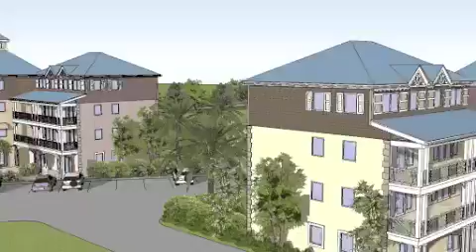St Marys Court, Antigua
SMC